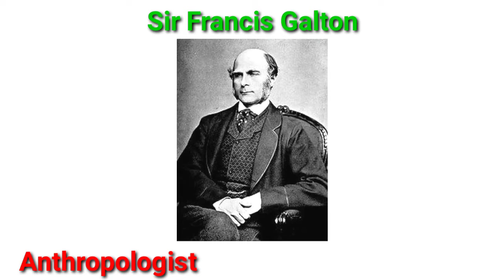Fingerprintஐ அழித்தால் குற்றமா ? 😱 | Unknown facts of fingerprint | Born without fingerprint 😳